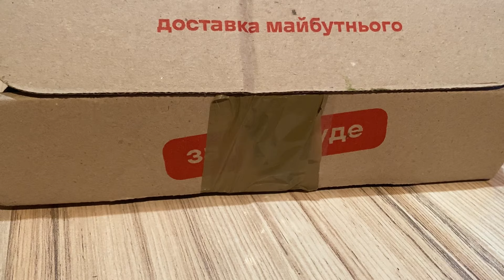Репетиція моєї відпустки🤗Ох і чудять мої дівчата😜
Ранок з друзями, готую гриби фаршировані, Віка прийшла до нас, буде репетиція моєї відпустки🤗 Кеті зразу показала Вікусі де раки зимують😅А я тим часом займаюся равликами, це жесть!!! Вже забрали путівки, до відпустки готові😜